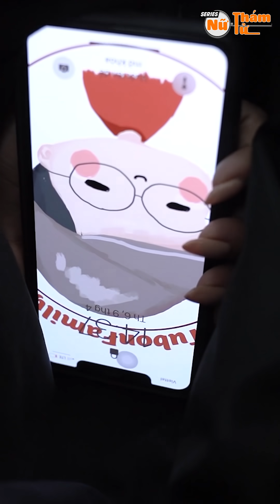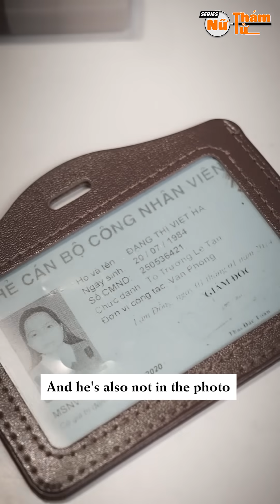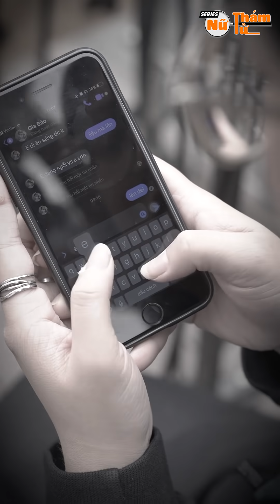Nữ Thám Tử Full - Tập 42: Tưởng Gái Xinh Dẫn Người Yêu Về Phòng Ai Ngờ Là "Vị Khách Không Mời"